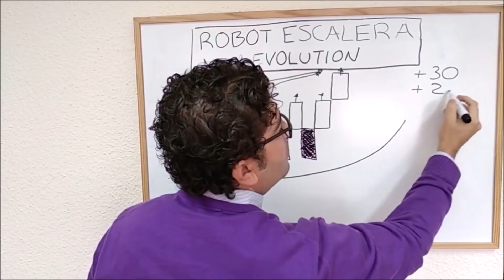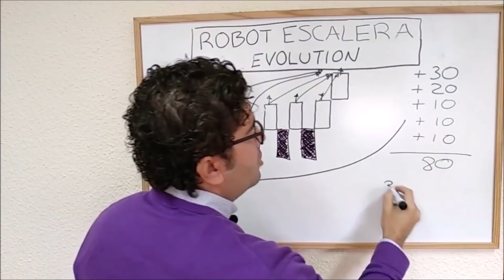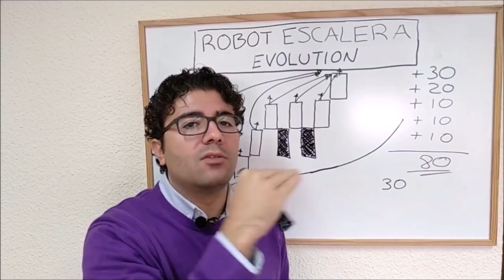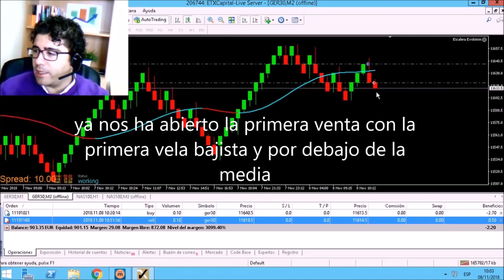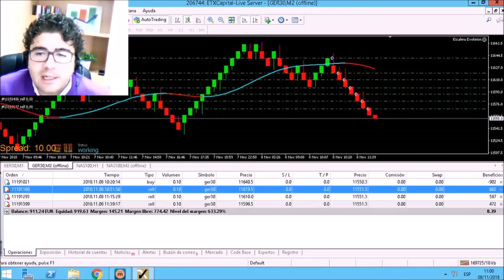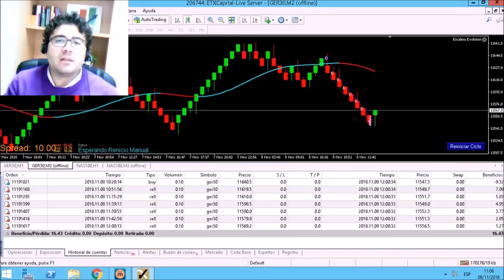ROBOT ESCALERA EVOLUTION RENKO Expert advisor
Nueva versión del Robot ESCALERA para velas renko
ESCALERA EVOLUTION Expert advisor
Debes ver estos 3 vídeos para entender el funcionamiento:

Advertencia de riesgo: Recuerde que operar CFD's es una propuesta con alto riesgo que podría conllevar la pérdida de su depósito. Asegúrese de operar con prudencia.